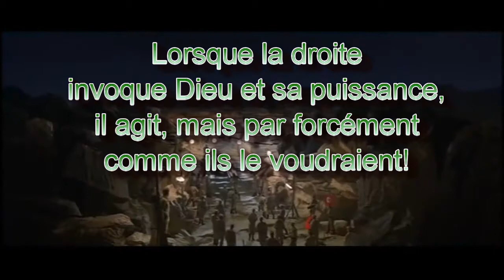Au nom du père et du fils et du sain d'esprit pas sûr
Et si la droite invoquait la puissance de Dieu pour lui venir en aide, que ferait-il? Je crois qu'il l'aiderait en poussant ses meilleurs éléments à convaincre les gens de la droite de leur bon droit.